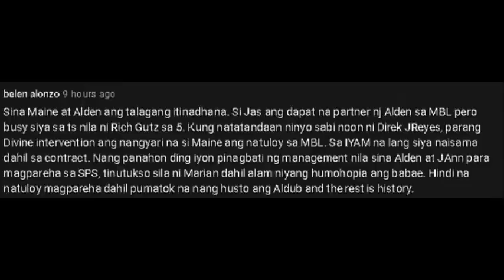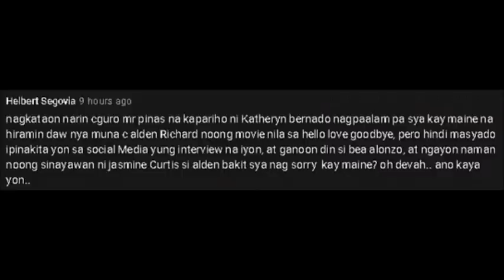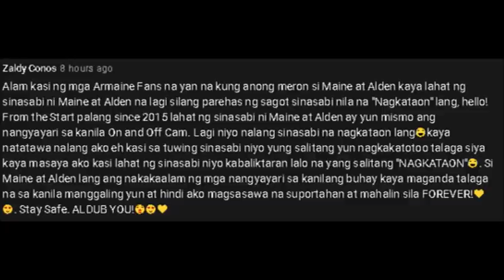TSK!! MAINE, NATANGGALAN NG ENDORSEMENT DAHIL SA KALOKOHAN NA NANGYARI SA BAGUIO! ALAMIN NATIN!!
Yan na sinasabi namin eh! Kaka-sarzuela nila pati si Maine ay naapektuhan na rin talaga!